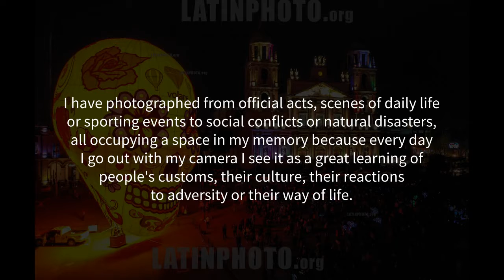Mario Vázquez de la Torre - LATINPHOTO.org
Mario Vázquez de la Torre - Mexico
Photographer of the Month - January 2020